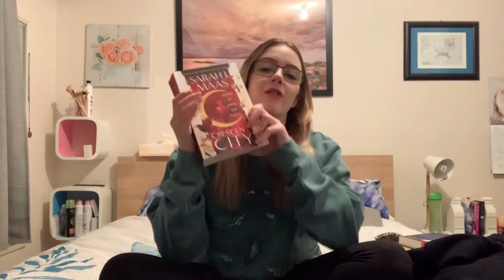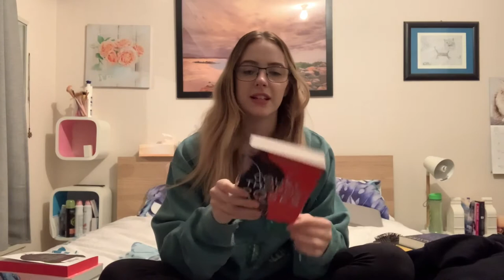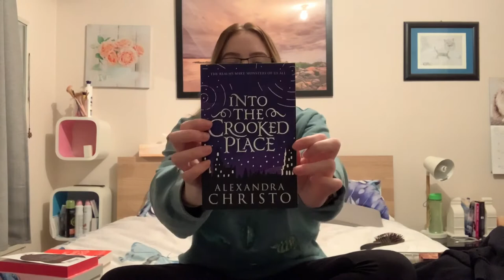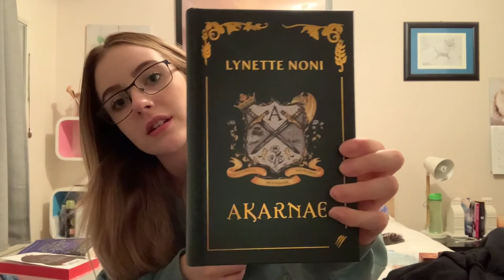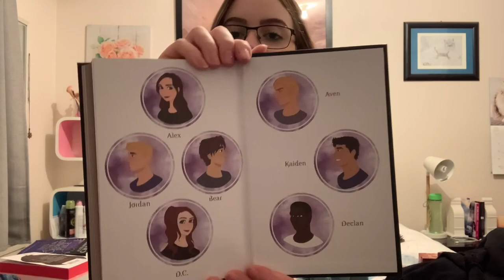Dymocks Book Haul!!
Books Mentioned :)

- Song: Evergreen
- Artist: Morgan Kibby